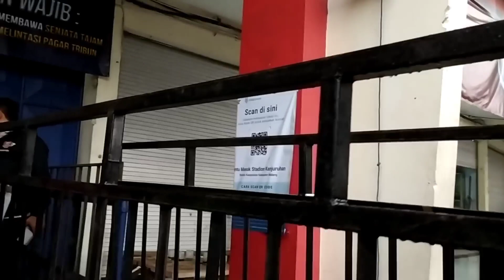VLOG 1 ! PERSIK MANIA INDEPENDENT AWAY STADION KANJURUHAN MALANG - PERSIKABO VS PERSIK KEDIRI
vlog persik mania independent away stadion kanjuruhan malang ! persikabo vs persik kediri